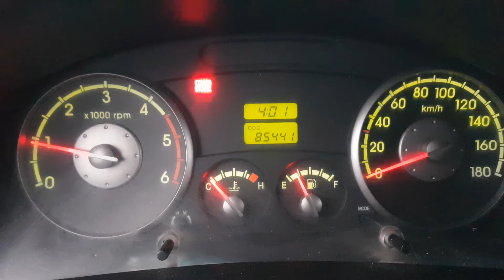234261 KIA BONGO 2007 YEAR